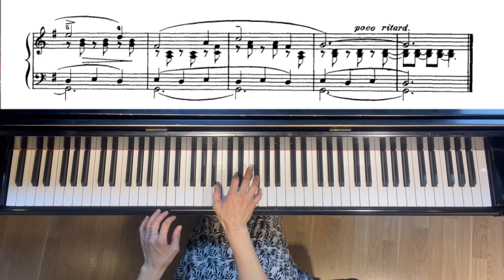Tchaikovsky Album for the young Op. 39 No. 24 The hurdy-gurdy man